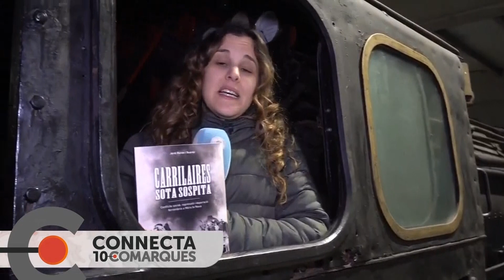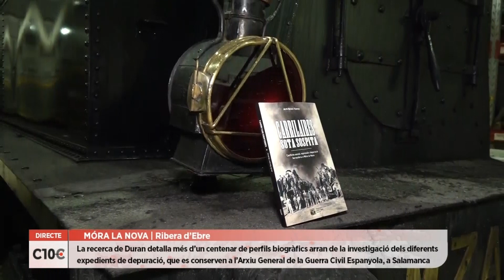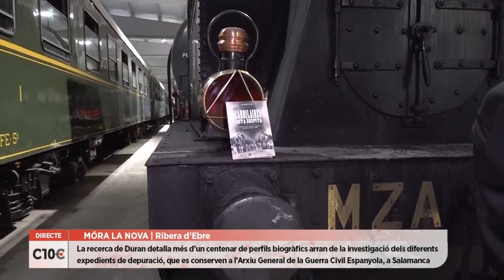C10C | El periodista Jordi Duran recull la història del sindicalisme ferroviari a Móra la Nova